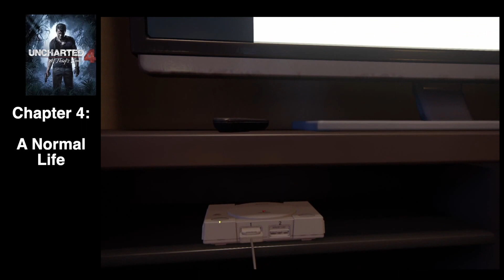Stephen Plays ..... Uncharted 4 .... Chapter 4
Play through of Uncharted 4 on the PS4